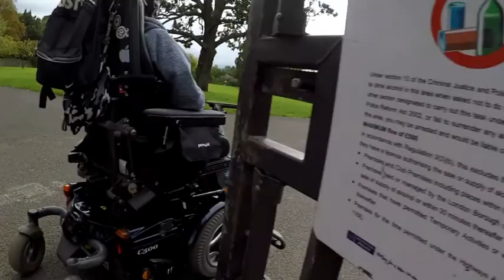LIFE WITHOUT WI-FI WAS ACTUALLY LIBERATING???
Omg bloody BT are terrible because they left me without WiFi for about 7 more days after I made this video. Got a new router now so it’s fine so that’s why I have been away so long after my two weeks break.